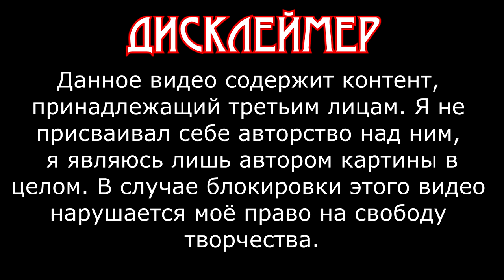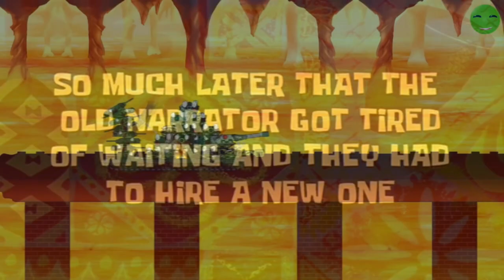GERAND RYTP #3 - НОВОГОДНИЕ РАЗБОРКИ (ПЕРЕЗАЛИВ!)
Перезалив новогоднего пупа про танки Геранда. Кроме того, я слегка подправил его.

Музыка из этого видео:
Глад Валакас - Енотик-полоскун
Nyan Cat theme
Samurai - Chippin In
Red 21 - Ботаник - Давай бит
Димон ost Бумер
Праздник к нам приходит - реклама Coca Cola
Survivor - Eye of the tiger
Frolic - Killer tracks